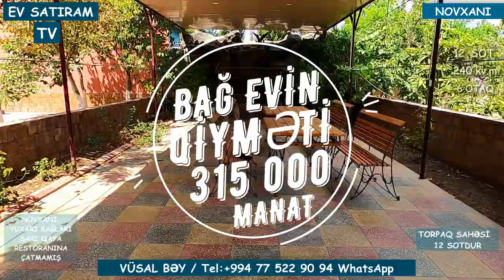12 SOTDA BAĞ EVİ NOVXANIDA SATILIR/Недвижимость в Баку / EV SATIRAM TV/BAG EVLERİ 2022